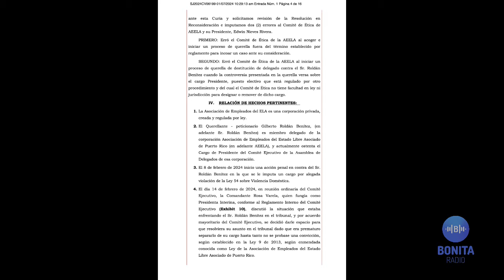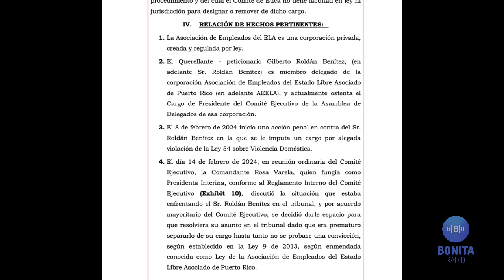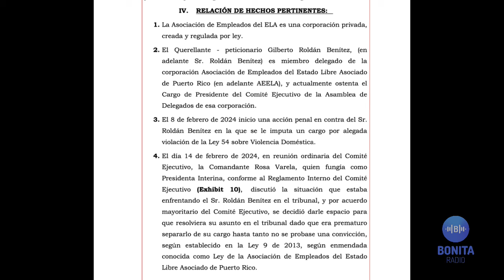QPEN Presidente Junta AEELA acusado de violencia machista no suelta el trono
Presidente de Junta de AEELA quiere quedarse a pesar de que enfrenta casos de violencia doméstica desde febrero. | Ética insiste en los tribunales no entregar informe de investigación en la que decidió no investigar ni a Rafael Machargo, ex del DRNA ni a Quique Questell por reunión donde cuadraban querella por deslinde que tiene el segundo en Santa Isabel.

¡Sintoniza, comenta y comparte!